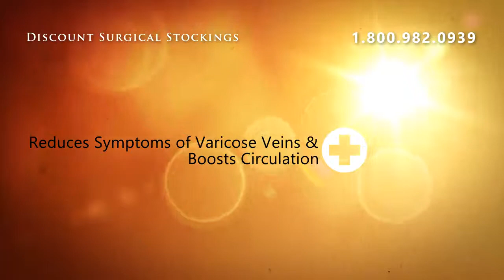Sigvaris Access 972P Pantyhose 20-30mmHg Open & Closed Toe -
The Access 970 Series offers SIGVARIS quality at a value-based price.   The Access line is constructed from a two-way stretch knit that increases patient comfort and therefore promotes compliance.  SIGVARIS medical compression socks and stockings have earned a long-standing reputation for high medical effectiveness and durability.   SIGVARIS Access stockings offer quality, durability, and effectiveness at a fraction of the price.  Available in beige only and sold per pair.  72% Nylon / 28% Spandex (20u30, 30-40 Thigh-High)  All Styles are Latex-Free

Sigvaris Access 972P Pantyhose 20-30mmHg Open &amp; Closed Toe - Open Toe ** Large Long Crispa